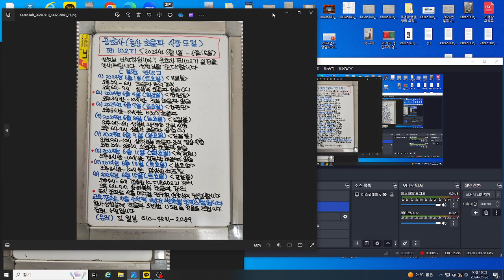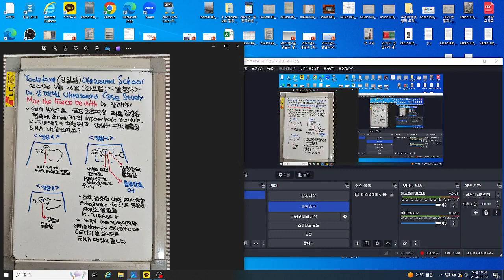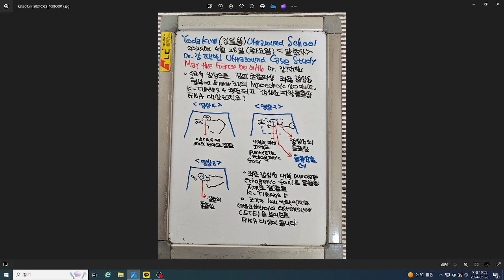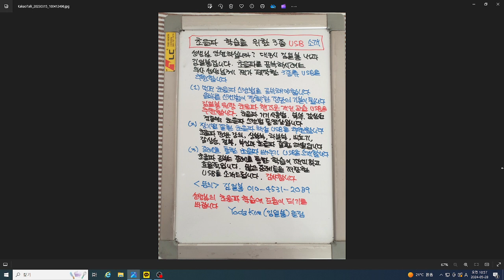알초사 초음파 증례(강제빈) 좌측 갑상선 협부 8mm 크기 갑상선외로 돌출하고 미세 석회화 동반한 저에코 결절, K TIRADS 5, 48세 남성